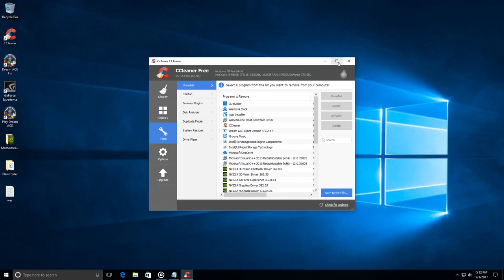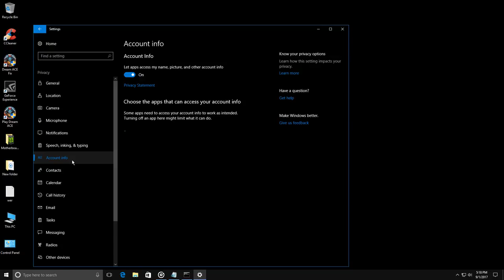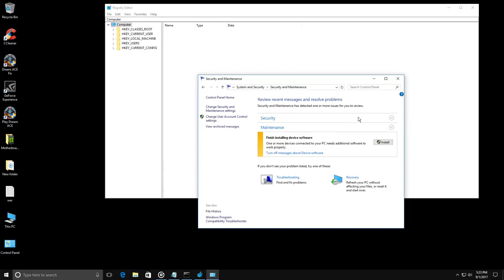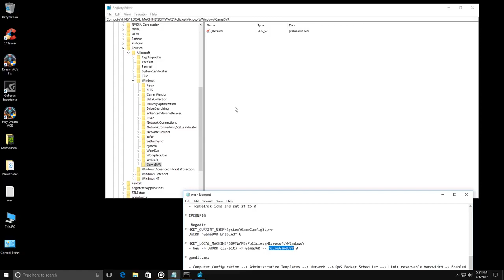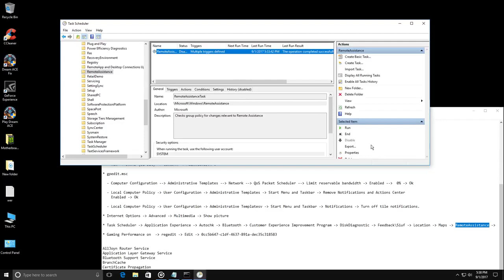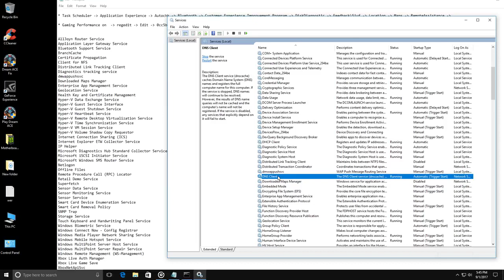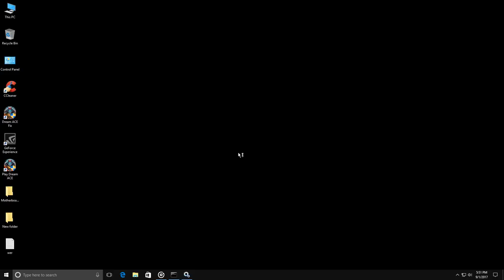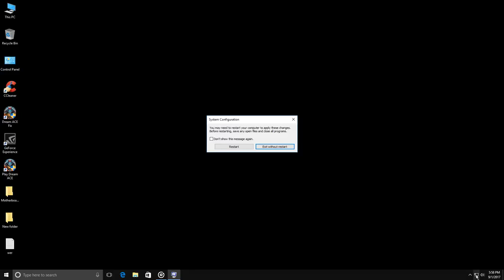Speed Up Your Windows 10 64bit Performance gaming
Hey Guys
Today i'm gonna show you how to speed up your Windows 10 to make your PC faster and smooth for gaming.

{God Blessed }